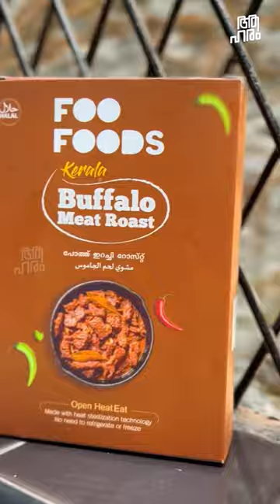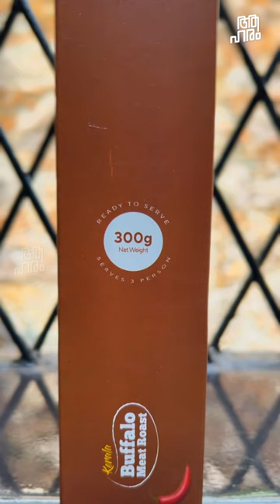6 month old beef.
For orders check
Deliver pan India, UK, UAE
Or order by phone
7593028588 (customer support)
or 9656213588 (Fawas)